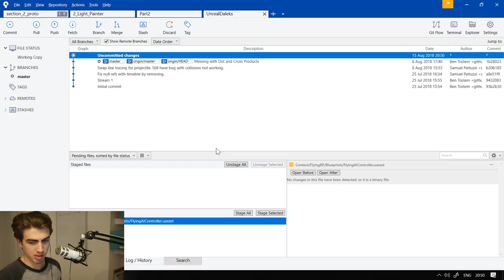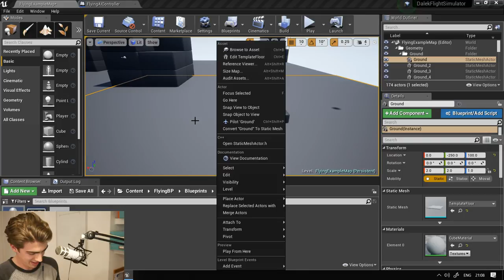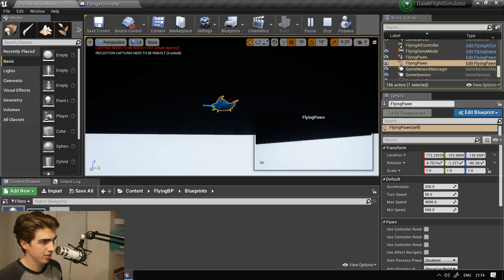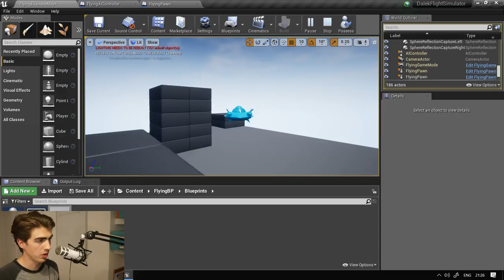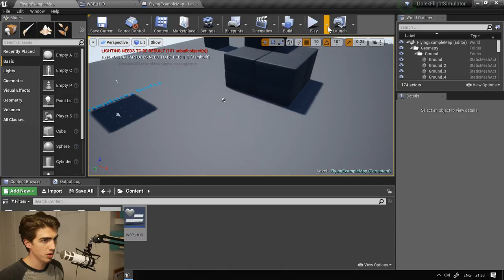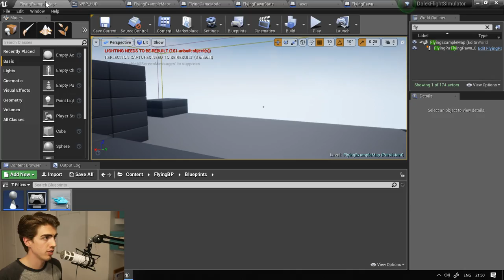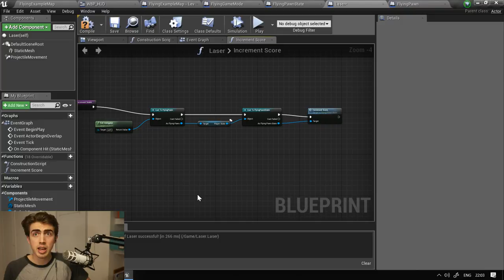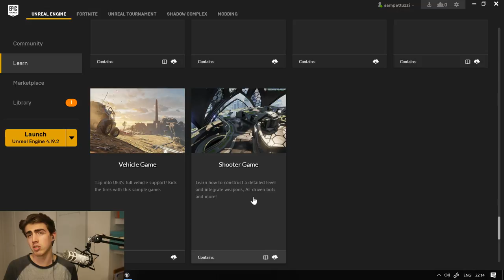Getting Unreal Episode 4 - Deeper Into Blueprint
Sam Pattuzzi walks you deeper into making games WITHOUT code in Blueprint.